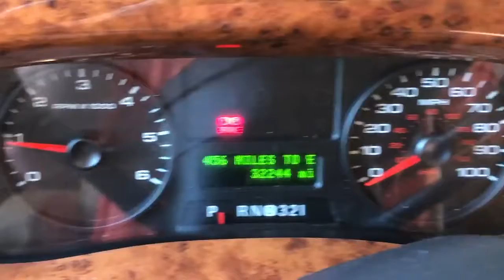2016 Coachmen Mirada in Salem IN